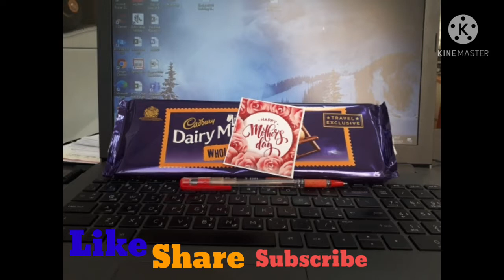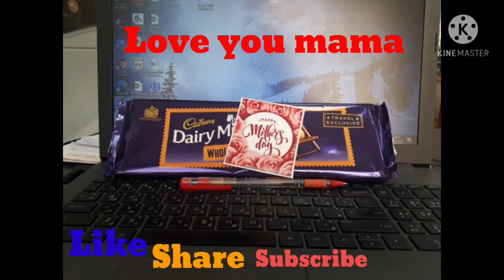A Special Day to all Mother | Elsie Cabural Gaid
Thank you all mother for everything. All the happiness, sadness  pain and struggle you have sacrifce your life just for your children.  We owe our life from You.

Thank You and We all Love You